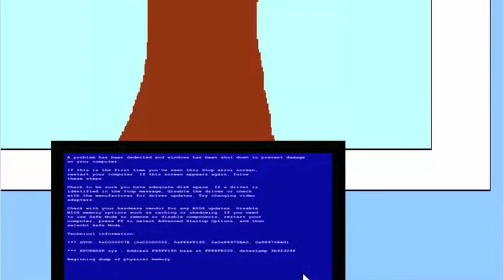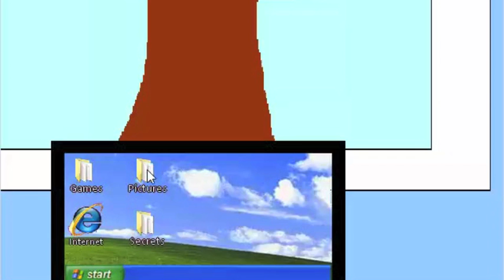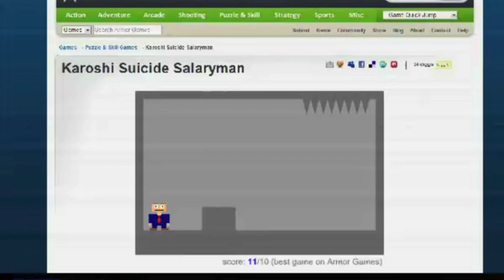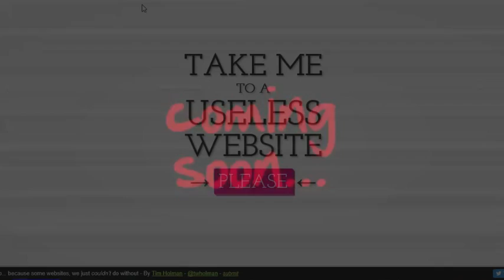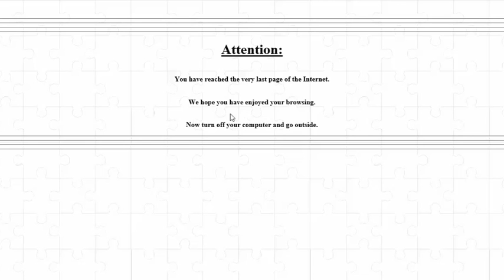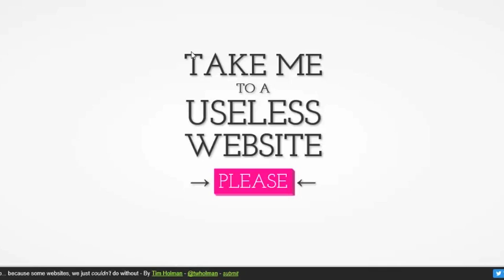Un Ordi, Un Suicide - Compilation De Jeux #2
Petit Compilation de jeu qui n'ont aucun sens, et qui sont.

Un Max de Pouces Bleus?